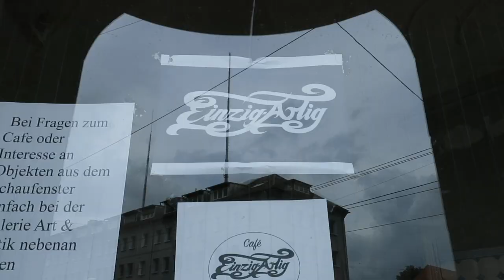Cafe Einzig-ARTig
Das Cafe "Einzig-ARTig" entsteht. Wir zeigen die Baustelle, den französischen Künstler Cedric Marachian beim malen unserer Außenpanele und den Hausmusiker des Cafes Jerome Hearn